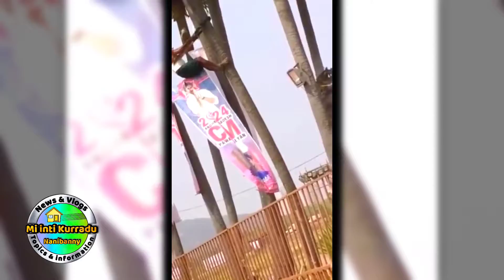Ippatam Janasena Formation Day: mi inti Kurradu Nanibanny - telugu